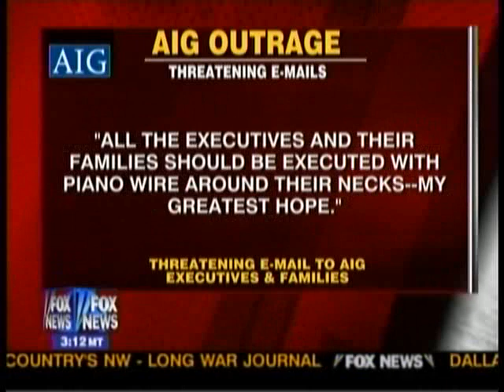Glenn Beck Comparing Current Events to Lenin, Stalin & Hitler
The liberals are either in denial or they are Marxist insurgents...choose one.